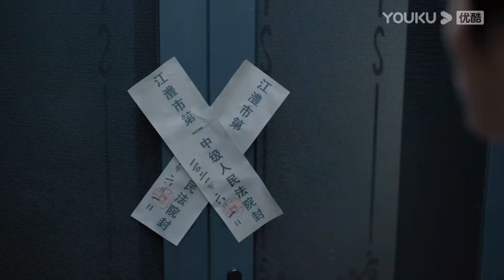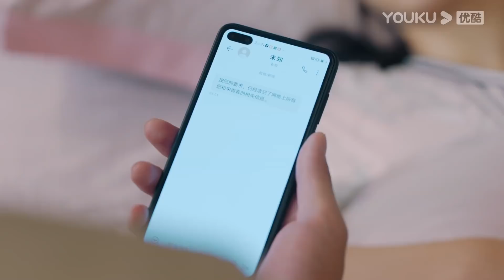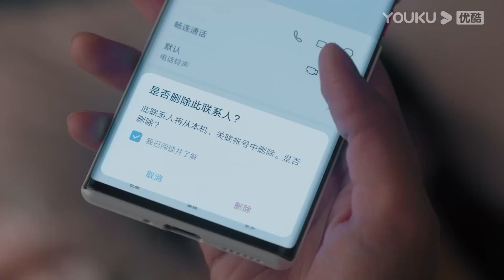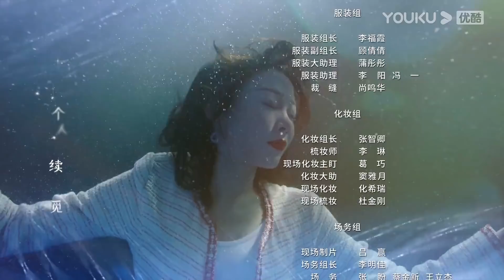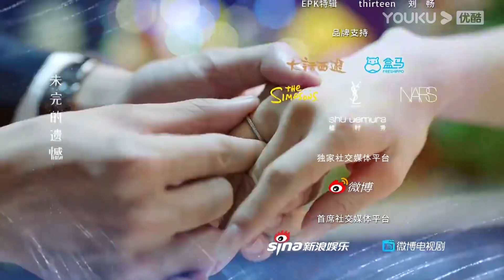MULTISUB【人海之中遇见你 Meeting You, Loving You】EP18 | 邓超元张稀也“糖海”相守，暖愈岁末 | 邓超元/张稀也 | 都市爱情片 | 优酷YOUKU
★主演：邓超元/张稀也/赵尧珂/周锐/李星辰/梁振伦/周麟嘉/陈诗敏/孙绍龙/王九龙
★集数：24集

★非会员更新时间：每周二至周五20:00更新1集

0:00 加入优酷会员，精彩抢先看
0:30 Join YOUKU membership to get early access